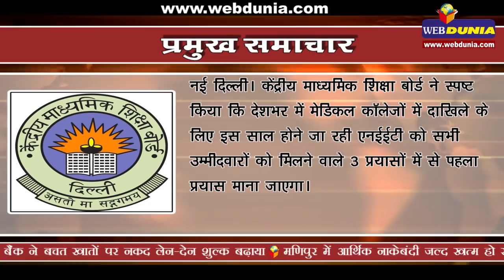पाकिस्तान के खिलाफ भारत फिर करेगा लक्षित हमले | Can't rule out more surgical strikes: Rajnath Singh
नई दिल्ली। केंद्र सरकार ने शुक्रवार को स्पष्ट किया कि वह यह गारंटी नहीं दे सकती कि भविष्य में लक्षित हमले नहीं होंगे, क्योंकि इस तरह की कोई भी कार्रवाई उस समय की स्थिति पर निर्भर करेगी।